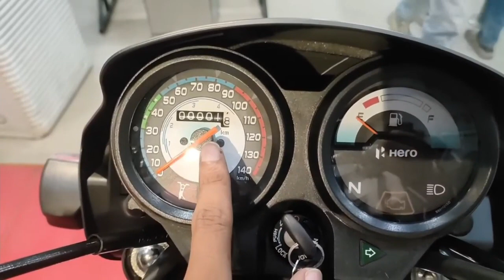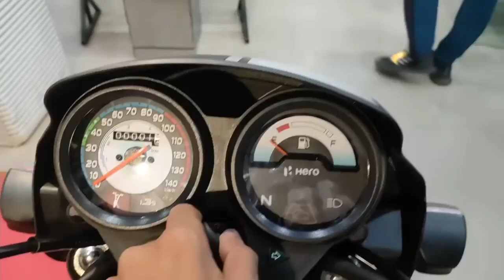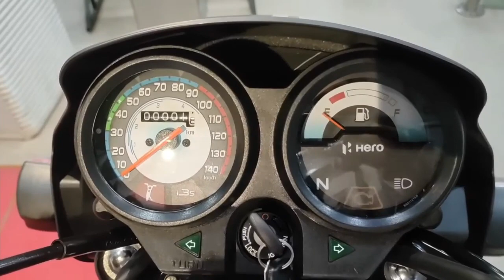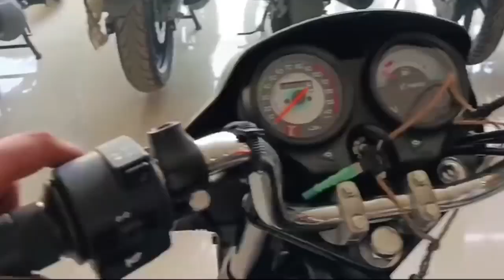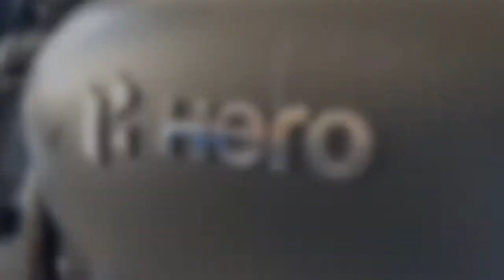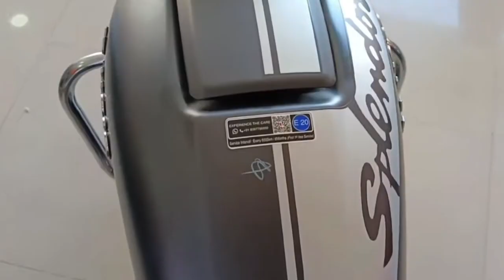splendor 01 new model || splendor xtec new model || splendor 01 edition || splendor xtec new colour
|| Dear Friends Your Welcome To My YouTube
 Channel ||

This is my new YouTube channel and I am upload a new video in every week || If you like to this video so you can also Subscribe my chanel || And I will make it sure that your trust is with me || So keep watching my all new videos on this channel ||

                                  ~ [TARUN KUMAR] ✓